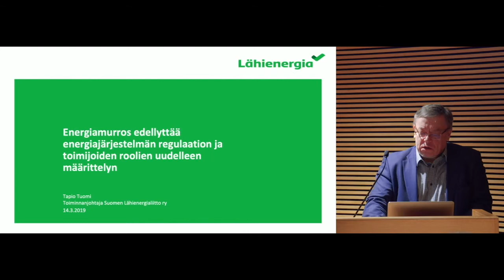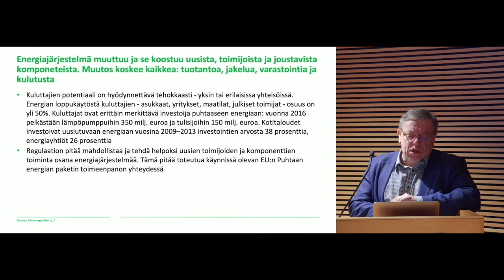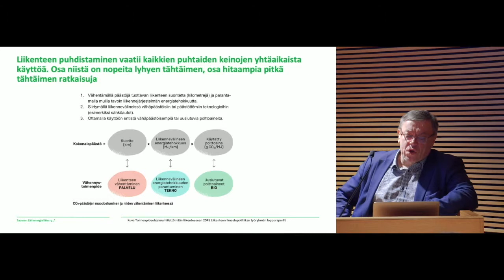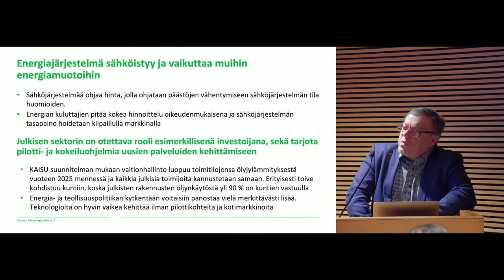Suomen Lähienergialiitto ry Kestävää kasvua uusiutuvilla 14 3 2019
Toiminnanjohtaja Tapio Tuomi